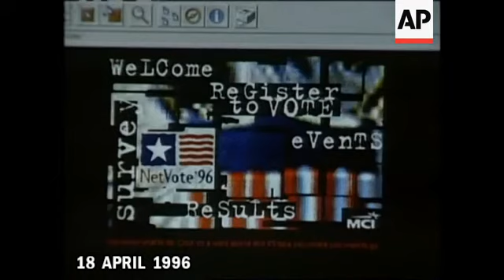Sheryl Crow - Rock The Vote 1996 (NetVote TV News Clip)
Sheryl rocks for the vote on Capitol Hill
AP / Washington / April 18  - The girl who rose to pop stardom two years ago with her hit single, "All I Wanna Do", is currently crowing the cause of political awareness. Sheryl Crow appeared on Capitol Hill last week to launch a ground-breaking election year registration project. Young people between the ages of 18 and 24 are being encouraged to tap into politics via the internet. All they have to do is hook into an online voter registration address and fill out the voter registration form provided on-screen. The form will then be mailed to the applicant for signature and forwarding onto to the appropriate registration office.